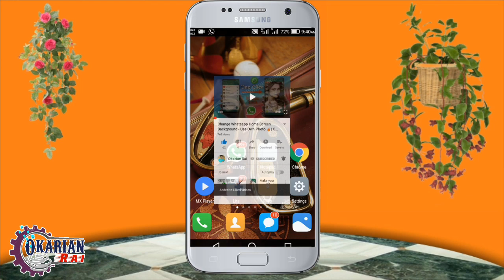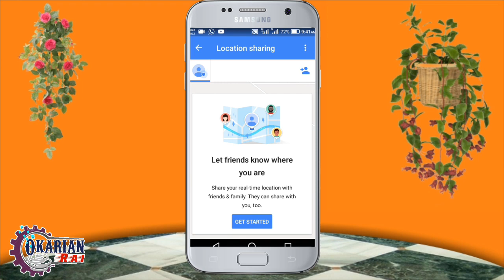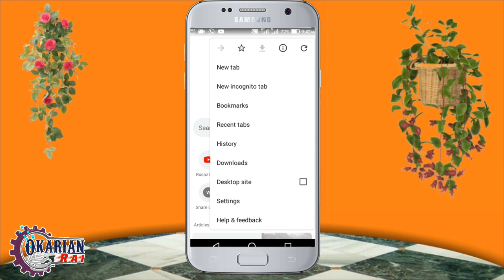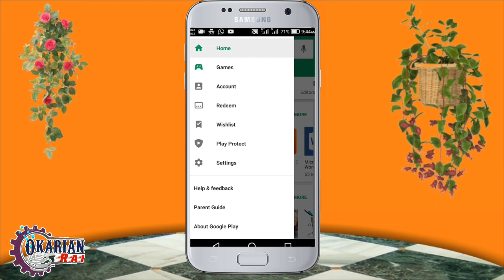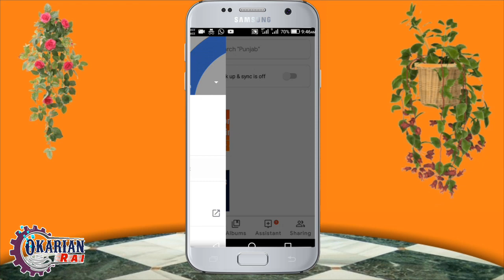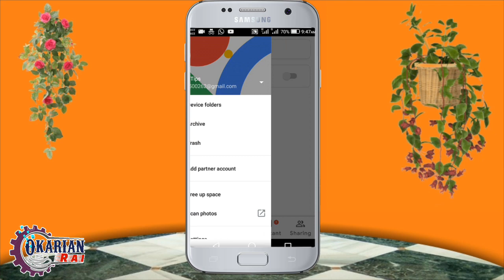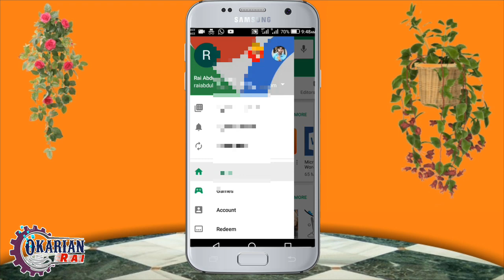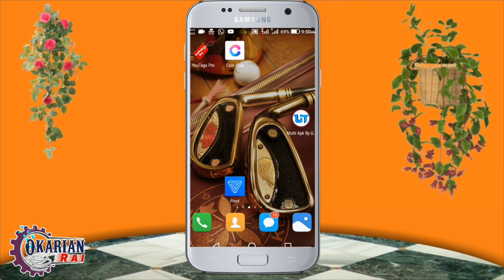5 killer Android hacks and Tricks for 2019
5 killer Android hacks and Tricks for 2019
hello gyz in this video i will tell you 5 killer and amazing tips tricks about Android smartphone.
thanks .